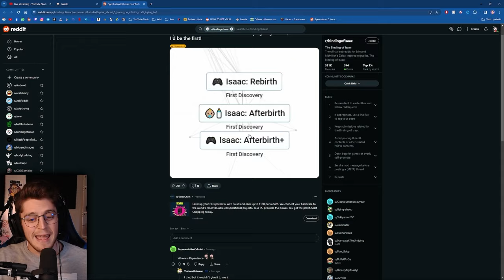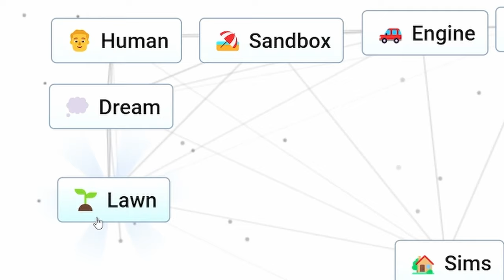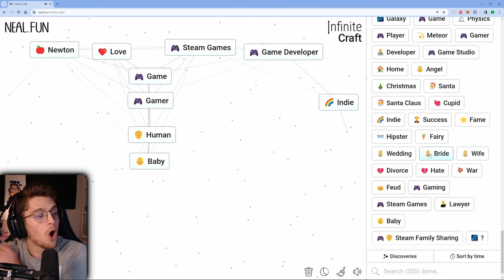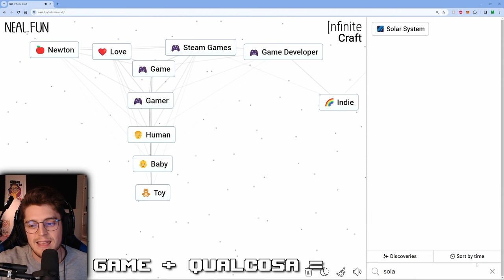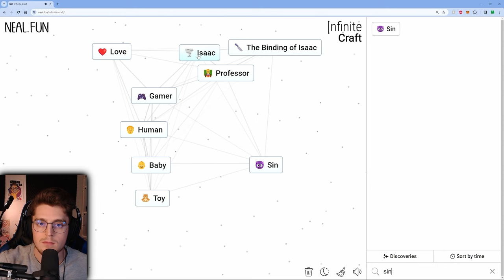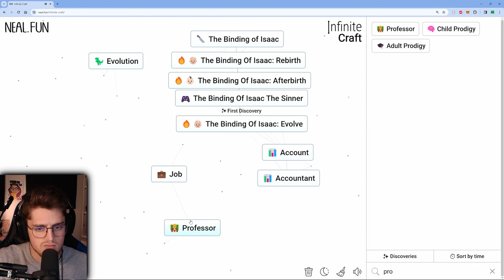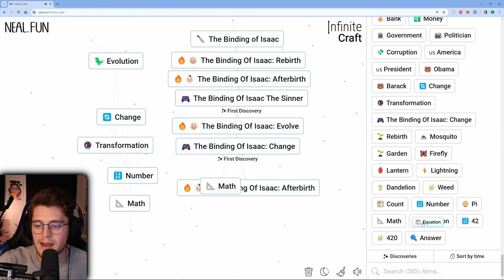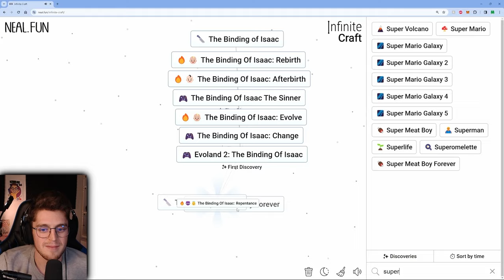Ho Trovato The Binding of Isaac su Infinite Craft!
In questo video siamo partiti con l'obiettivo di trovare The Binding of Isaac su Infinite Craft, ma dopo esserci riusciti abbastanza facilmente non ci siamo fermati, e abbiamo scoperto cose ASSURDE!